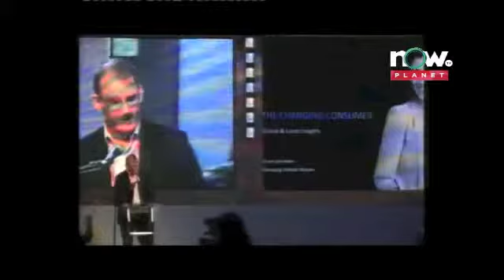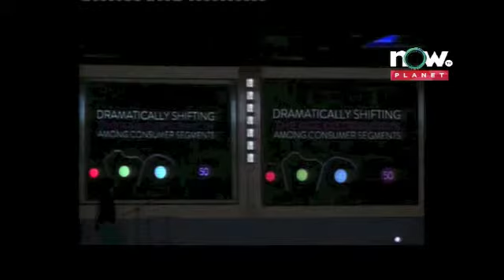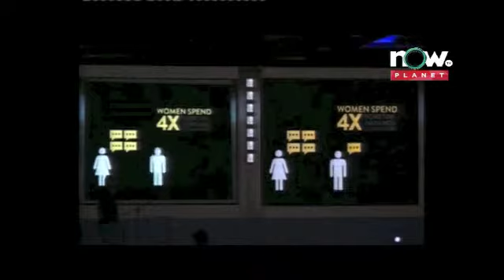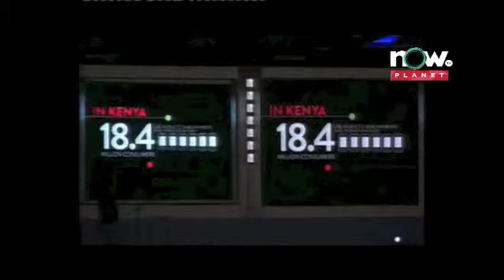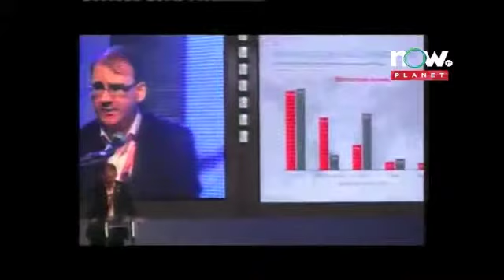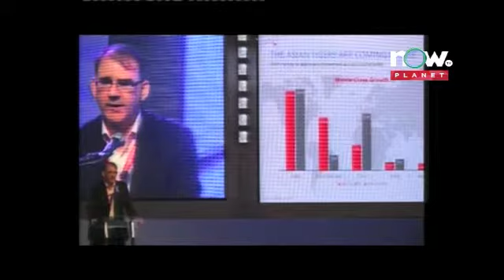Philippine Franchise Expo July 27 2013 part 12